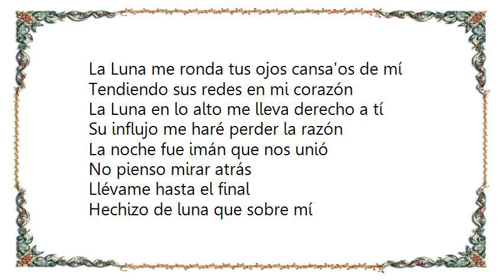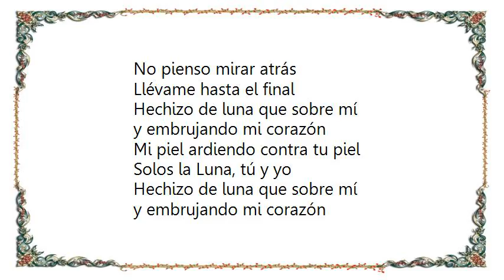Azucar Moreno - Hechizo de Luna Lyrics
[Lyrics Azucar Moreno - Hechizo de Luna]
La Luna me ronda tus ojos cansa'os de mí
Tendiendo sus redes en mi corazón
La Luna en lo alto me lleva derecho a tí
Su influjo me haré perder la razón
La noche fue imán que nos unió
No pienso mirar atrás
Llévame hasta el final
Hechizo de luna que sobre mí
y embrujando mi corazón
Mi piel ardiendo contra tu piel

Solos la Luna, tú y yo
La noche nos cubre con mantos de oro y marfil
Estrellas vestidos de nuestra pasión
Estréchame fuerte que hoy todo puede ocurrir
La noche es eterna, eclipse de Sol
Mañana, lo sé, tú partirás